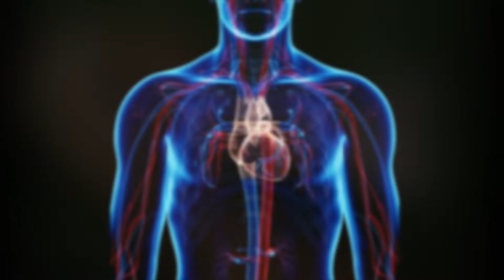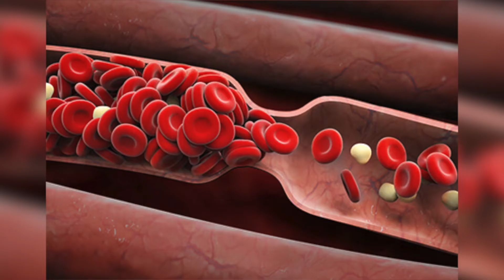It can Kill you in Minutes-Top 10 Most Venomous Snakes in the World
The inland taipan and eastern brown snake are the 2 most venomous snakes in the world.Know More about Rattlesnakes,Death adder